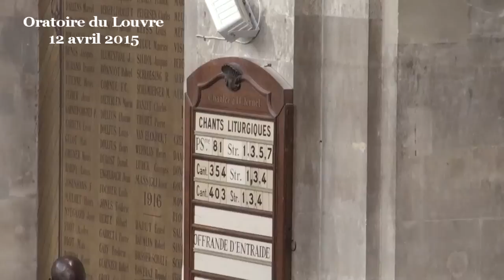La foi chrétienne est une insurrection. Les chrétiens sont insaisissables (Actes 12:1-11)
(début de la prédication à 09:15)

Chers frères et sœurs, nous avons fêté Pâques il y a une semaine. Ce fut l’occasion d’une belle fête célébrant la résurrection, autrement dit la victoire décisive sur les forces de mort. Mais qu’est-ce que cela change, au juste ? Est-ce que le monde est enfin en paix ? Toujours pas. Est-ce la fin des mauvaises nouvelles ? Toujours pas. Entre la semaine qui a précédé Pâques et celle qui vient de s’écouler, nous ne pouvons pas dire que la vie ait changé du tout au tout, loin de là. Avec un brin de pessimisme nous pourrions même dire que ça ne s’arrange pas. Et c’était déjà le cas au temps dont parle ce texte biblique qui raconte les semaines et les années qui ont suivi Pâques. Avec ce chapitre 12 du livre des Actes, nous faisons comme un bond en arrière, aux premiers chapitres des évangiles : Hérode est au pouvoir, comme c’était le cas au moment de la conception et de la naissance de Jésus. Précisons que le Hérode dont il est question ici est le petit-fils d’Hérode le Grand dont l’évangéliste Matthieu a dit la mort durant le séjour en Egypte de Joseph, Marie et Jésus. Justement, l’Egypte… Ce que fait cet Hérode, Julius Agrippa I, à savoir maltraiter les membres du peuple de Dieu, rappelle l’attitude du pharaon, le roi d’Egypte, envers le peuple Hébreu, tel qu’en parle le livre de l’Exode (Ex 1/11).